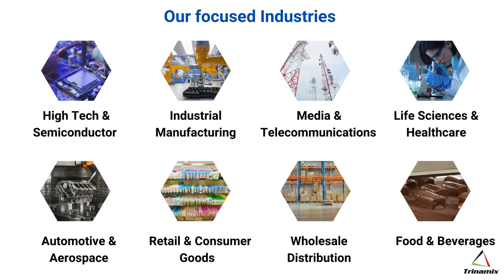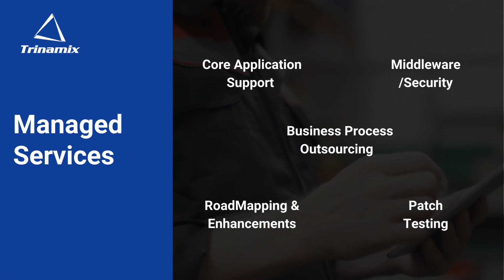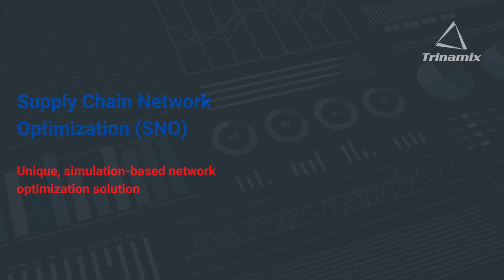Trinamix Introduction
Trinamix is a global solution provider specializing in Oracle Applications with a focus on Oracle Supply Chain Management, Oracle ERP, Oracle EPM, and Industry 4.0 (Internet of Things, Blockchain, and AI/ML). Trinamix offerings include implementation services, design thinking, strategic planning, change management, business process transformation, industry-specific solutions, managed services, and RPA based implementations. We are headquartered in the US with local offices in Canada, Australia, Japan, UK, and India.